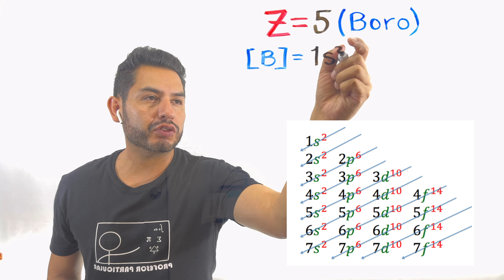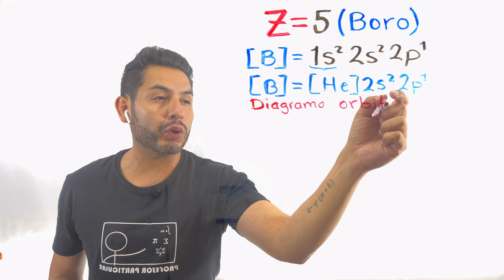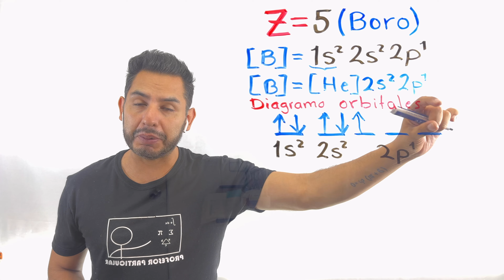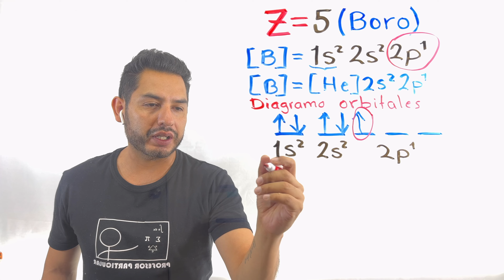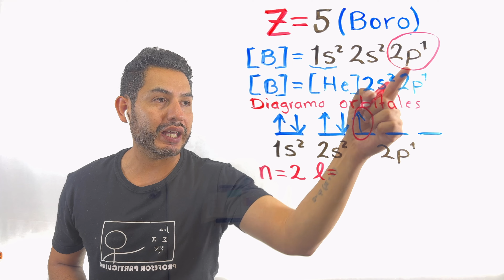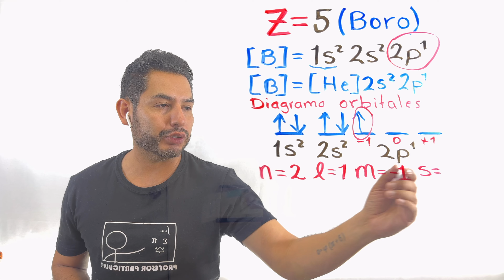✅CONFIGURACIÓN ELECTRÓNICA del Boro Z=5 [𝙀𝙭𝙥𝙡𝙞𝙘𝙖𝙘𝙞ó𝙣 100% 𝙀𝙛𝙚𝙘𝙩𝙞𝙫𝙖😎​🫵​💯​] Química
Cómo hacer la Configuración Electrónica y Números Cuánticos del Boro Paso a Paso
📹​▶️​Lista de 𝐕𝐈𝐃𝐄𝐎𝐒 Config. ELECTRÓNICA y Números CUÁNTICOS 👇​👇​👇​👇​